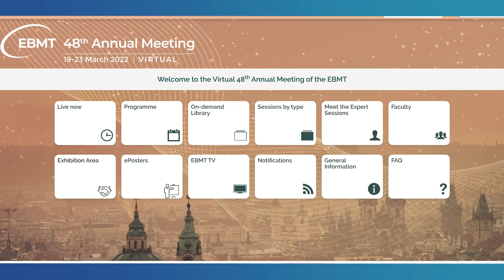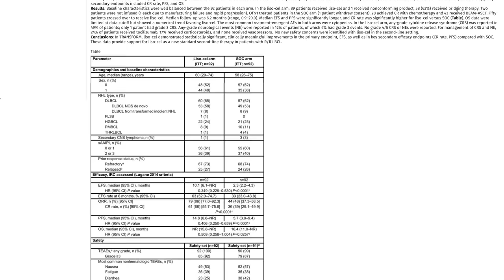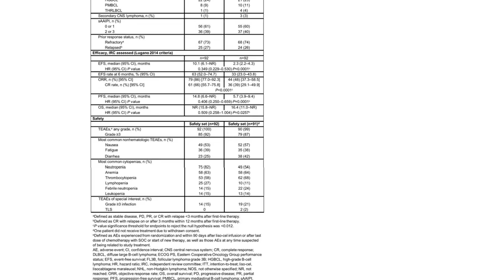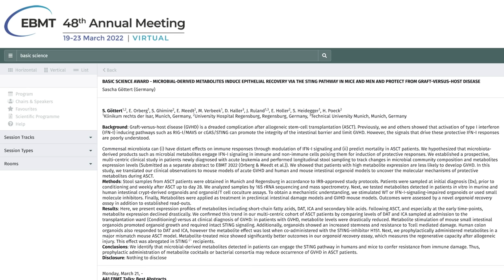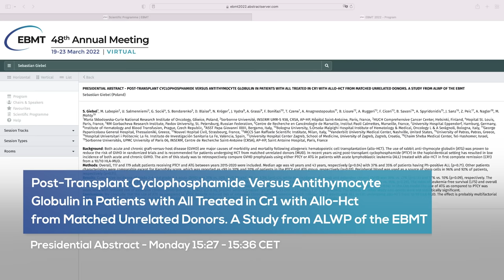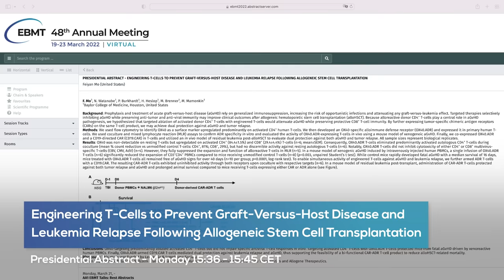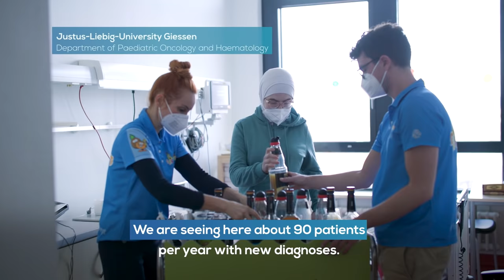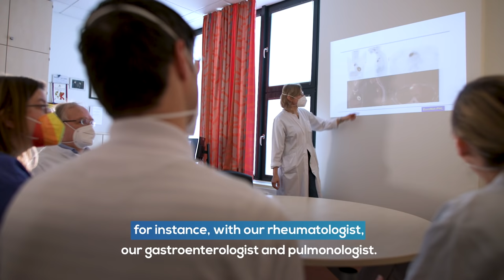EBMT TV 2022 – Episode 3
EBMT TV is brought to you virtually from the 48th Annual Meeting of the EBMT, which brings together clinicians, nurses, scientists and transplantation professionals from all over the world, focused on innovation, research, and the advancement of HSCT and cellular therapy. We'll bring you a new episode of EBMT TV each day of the meeting.

On the show today:
Highlights
Van Bekkum Award Winner, Basic Science Award Winner, and Presidential Abstracts Authors

Features
Justus-Liebig-University Giessen - Department of Paediatric Oncology and Haematology
Meovii